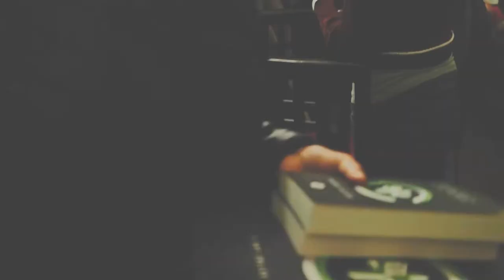Trip City London launch party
To celebrate the reissue of his novel Trip City, author Trevor Miller returned to the UK from Los Angeles for a special party at The House of St Barnabas in Soho, London on 2 September. The night started with a talk with Trevor and A Guy Called Gerald (who composed the book's soundtrack) moderated by Miranda Sawyer followed by DJ sets from Gerald and Sean McLusky (1-2-3-4 Records).